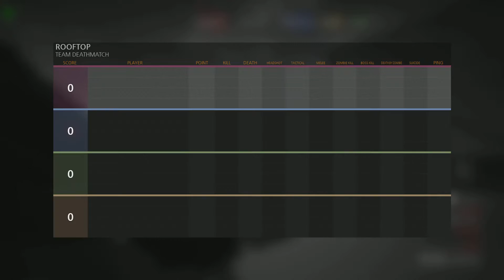MEGA ZOMBIE ROOFTOPS